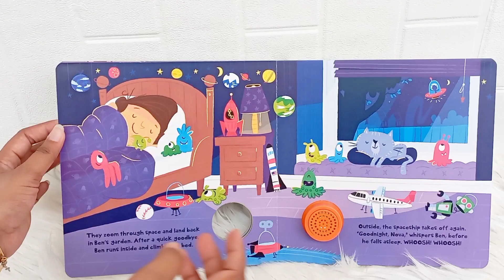The Speedy Spaceship Sound Board Book